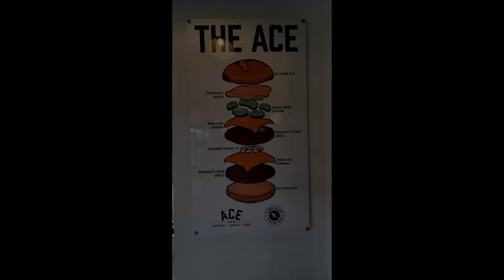Travel Search for Best Burger: North Carolina Food at ACE No. 3 Concord Mills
In this episode of our restaurant review vlog we are on a travel search for best burger options in North Carolina visiting ACE No. 3 to sample some good burger options. This is the second location of this small North Carolina burger chain located in Concord, NC across from the Concord Mills Mall right off I-85. Ace No. 3 has expanded to three locations in North Carolina. You are invited to eat with me a cheeseburger as our restaurant review videos will be exploring some of the best burger restaurants and this food vlog will show you how we enjoy our burger restaurant experiences. So we will eat with me hamburger perfection so let’s get started with a hamburger eat with me on our travel vlog.

1. Tujaque's Cookbook

2.  The Picayune's Creole Cookbook

3.  Who's Your Mama, Are You Catholic, and Can You Make A Roux? (Book 1): A Cajun / Creole

4.  River Road Recipes: The Textbook of Louisiana Cuisine

5.  LA Bouche Creole

6.  Uglesich's Restaurant Cookbook

7.  Tony Chachere's Original Creole Seasoning, 17 Ounce

8.  TABASCO Family Reserve Pepper Sauce, 5 Ounce